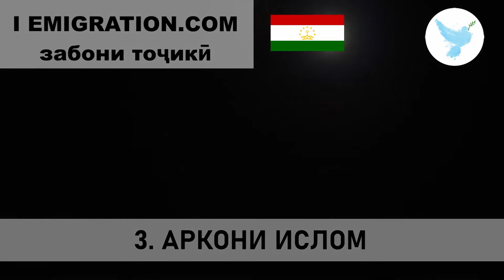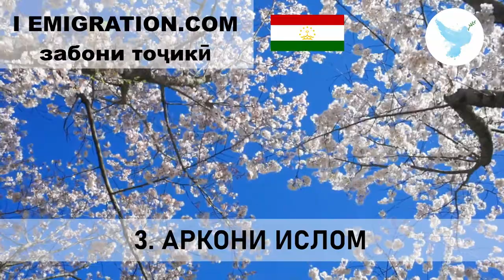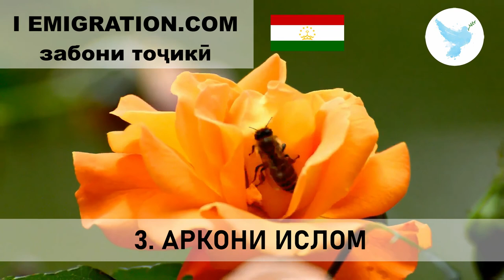3 Аркони Ислом